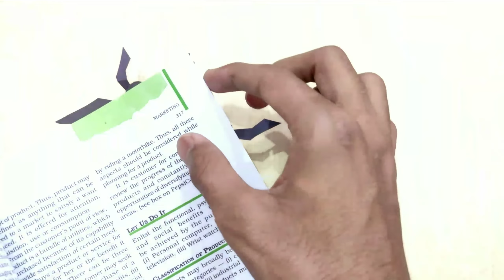Spider Bookmark | Diy Bookmark Ideas | Origami Corner Bookmark | Easy handmade paper bookmark